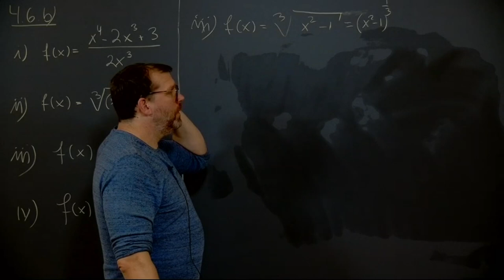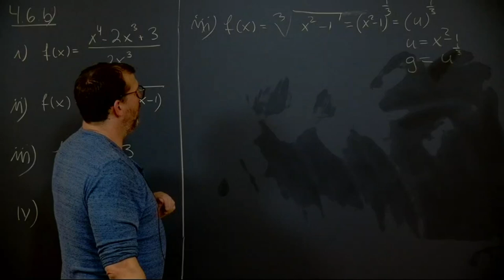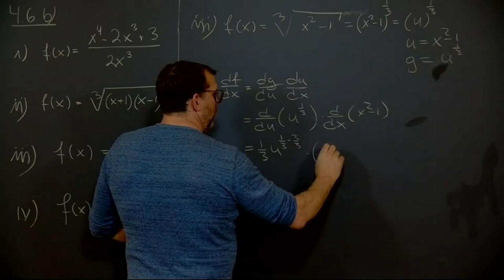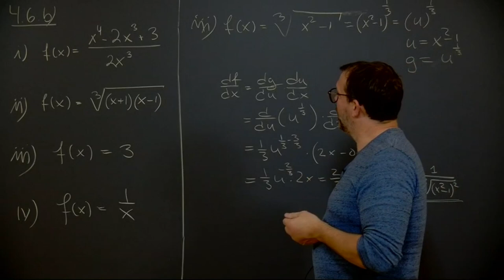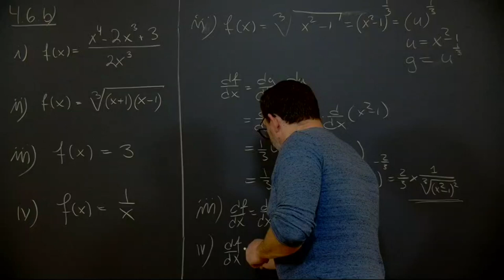Øving 3, oppgave 4.6 b